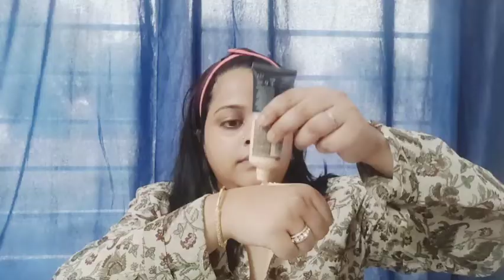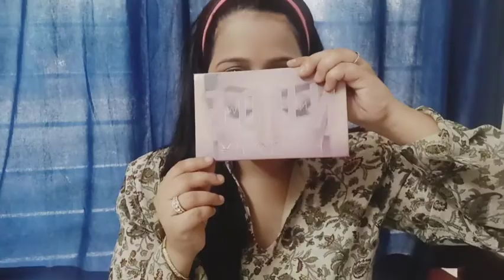makeup 5 affortable makeup product!makeup totorial easy makeup!(मेकअप )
5product makeup, mansoon makeup, waterproof makeup,affordable makeup, easy makeup,